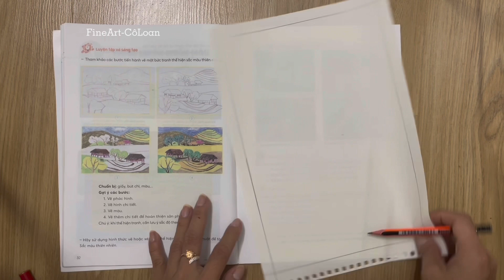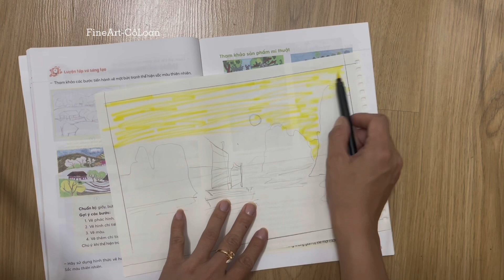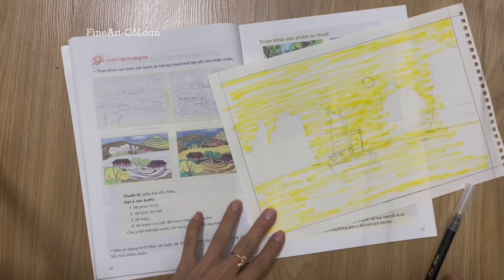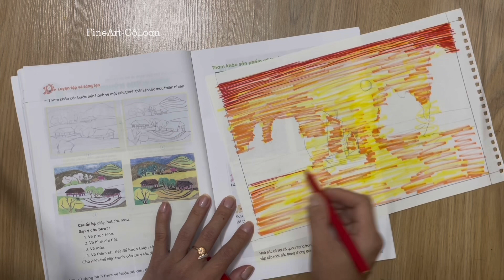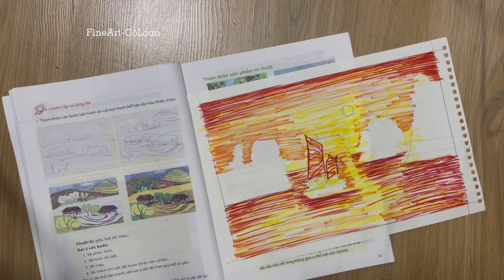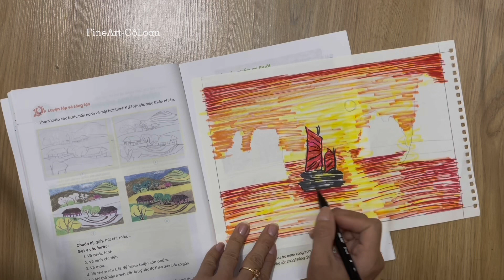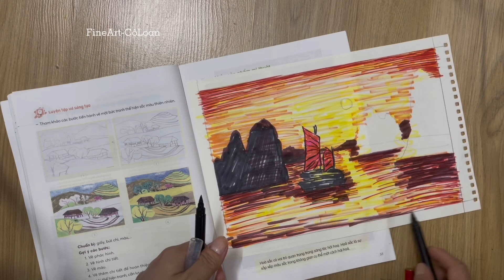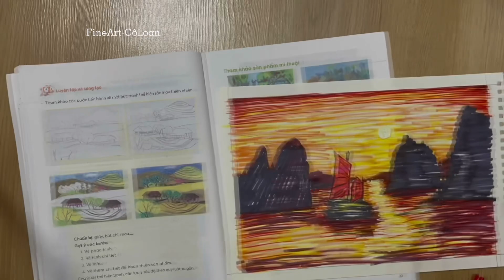Vẽ tranh phong cảnh Vịnh Hạ Long - Sắc màu thiên nhiên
Bài sắc màu thiên nhiên
SGK MT7- CTST.2
Giấy A4
Bút màu lông, chì , Gôm
Hình ảnh tham khảo Vinh Ha Long